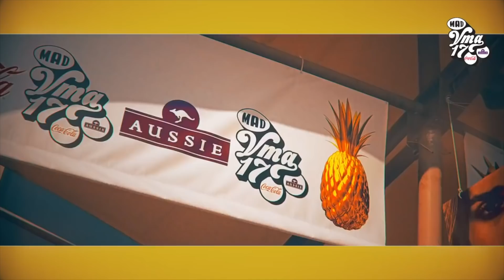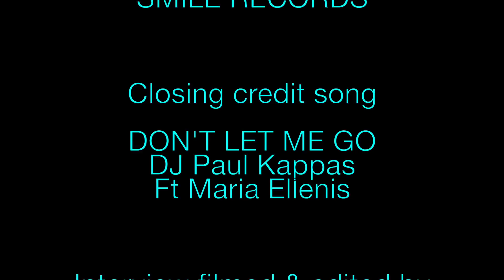Paul Kappas - Interview By Roula Angelopoulos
This is an interview by roula angelopoulos in sydney australia at gazi live. Just before the big night which was sold out paul was interviewed to tell us some secrets,news and upcomming events,festivals clubs that he will be attending to in europe.